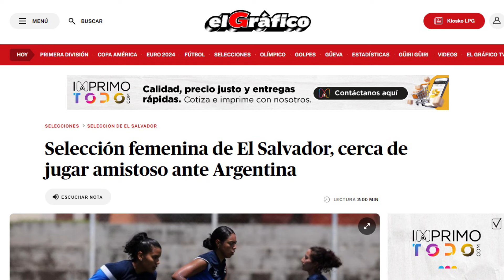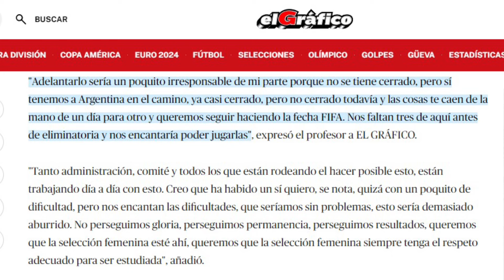GRANDES NOTICIAS PARA EL SALVADOR Y LA SELECTA PARTIDO CONTRA ARGENTINA PARA LA ELIMINATORIA MUNDIAL